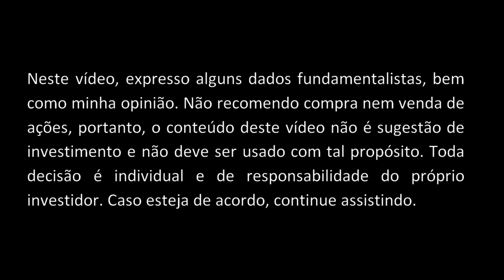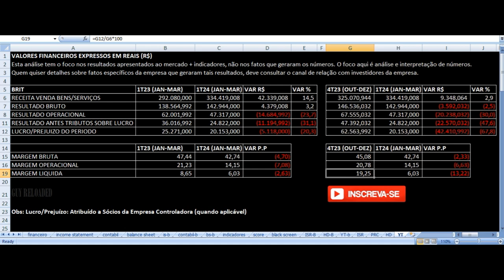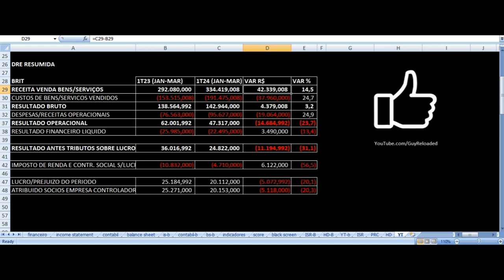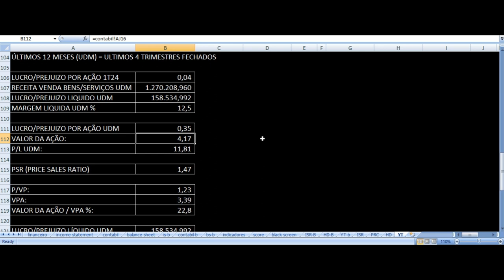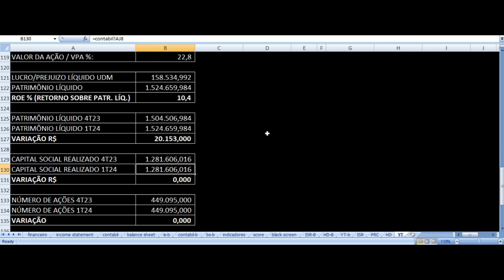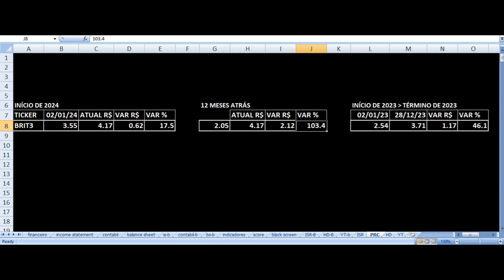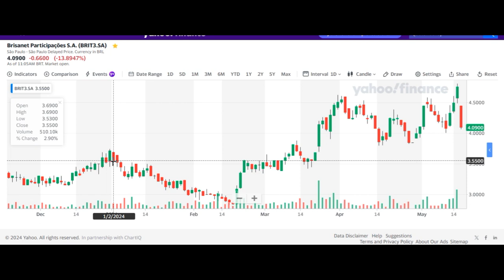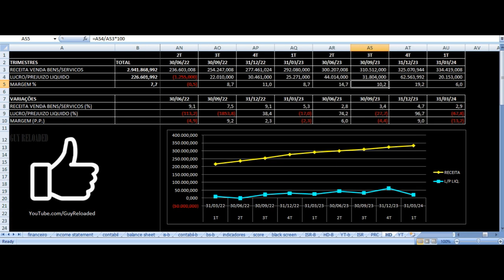Brisanet - Resultados 1T24 2024. Vale Investir Nas Ações BRIT3 ? Análise Fundamentalista